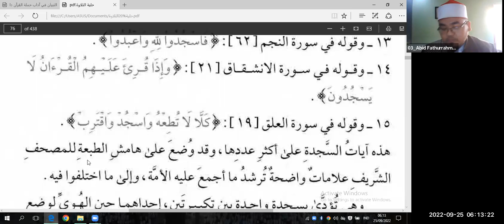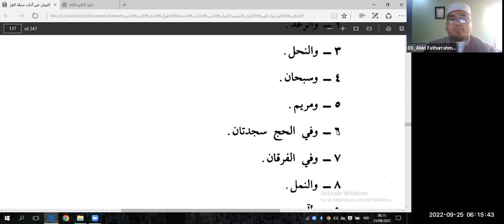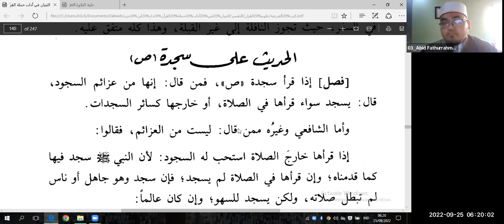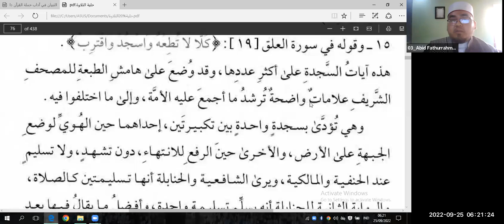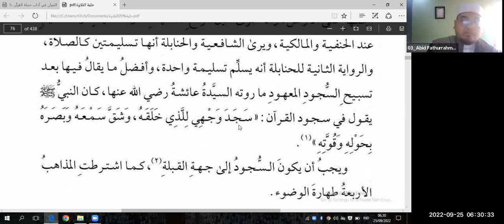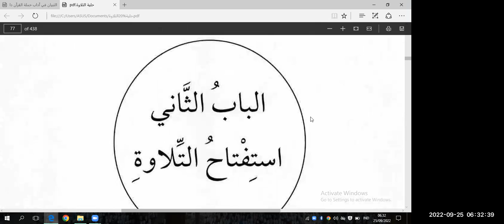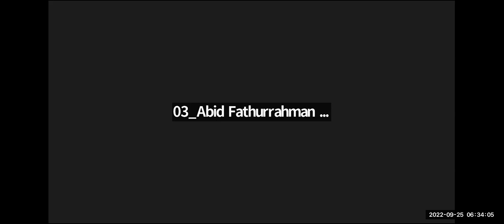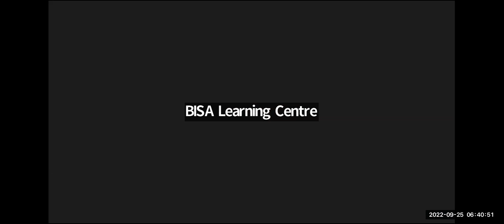Hilyah At-Tilawah Fi Tajwid Al-Qur'an (12): Sujud Tilawah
Pemateri: Ust. Abid Fathurrahman Arif